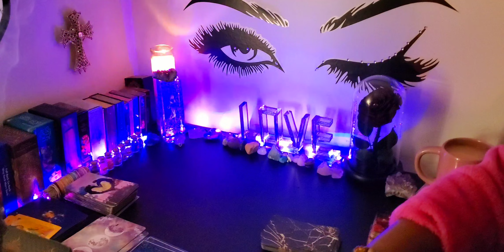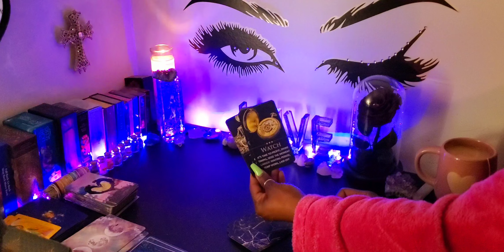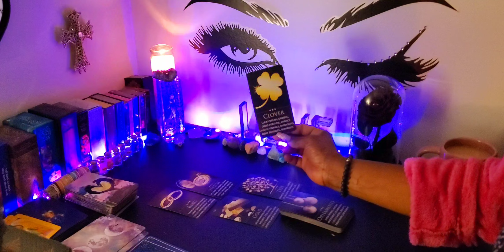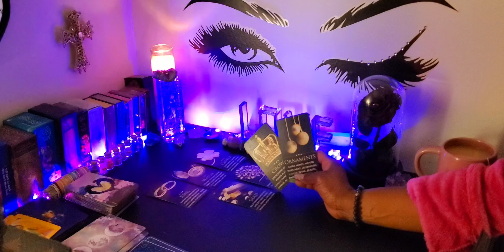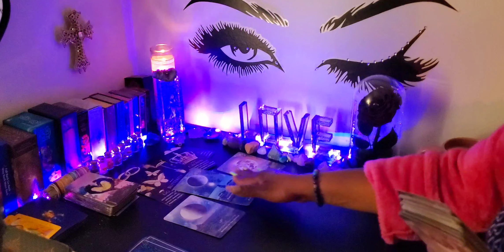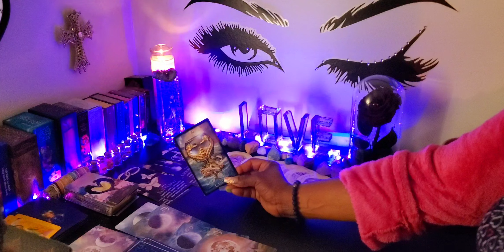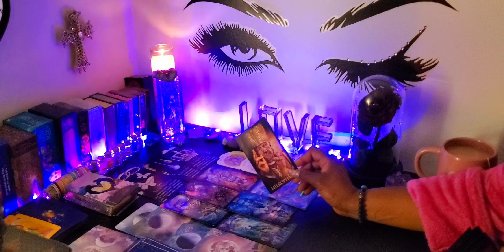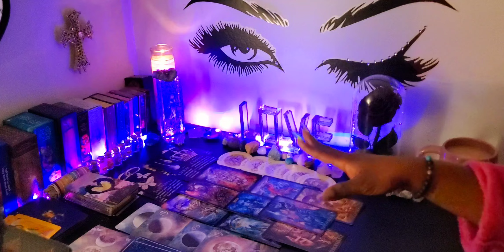♍ VIRGO 💫GOD IS MAKING MOUNTAINS MOVE! THERE'S AN AMAZING TRANSFORMATION HAPPENING FOR YOU!💜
👑KINGS & QUEENS👑

My ☀️♍
My  🌙 ♊